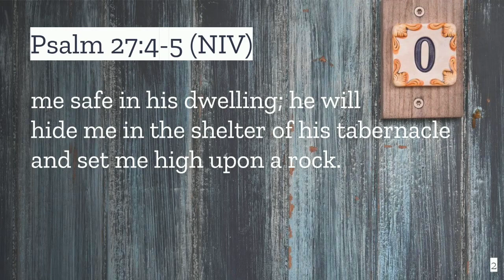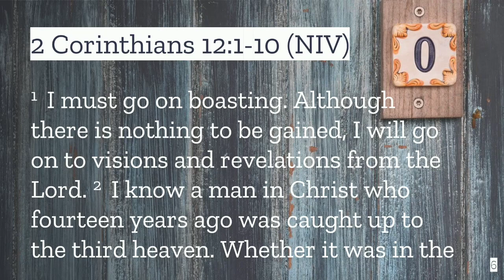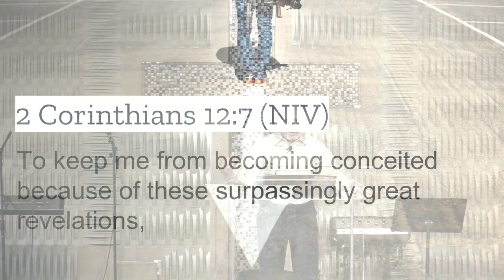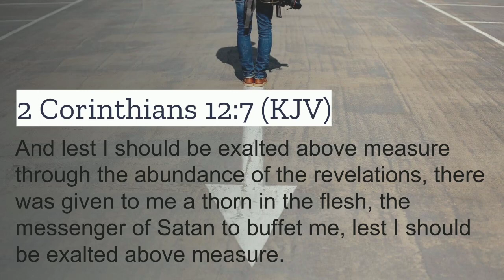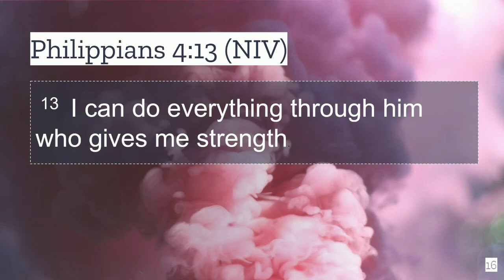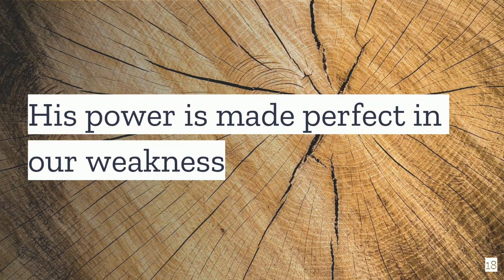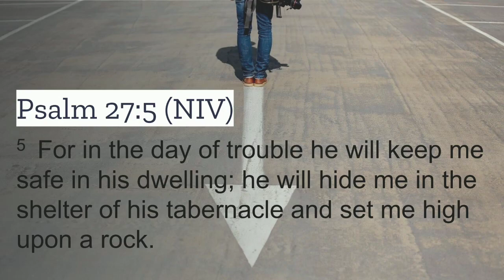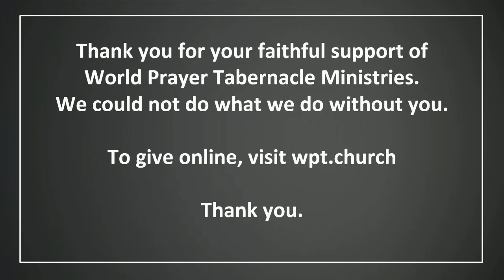Living in the Tabernacle 3 28 20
Pastor Carl shares a message on Living in the Tabernacle. What a timely word from the Lord.